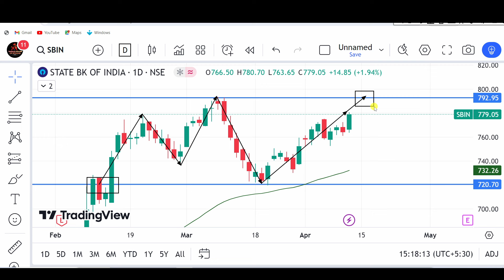SBI SHARE LATEST NEWS, SBI SHARE ANALYSIS, SBI SHARE, SBI Share target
SBI Share News: आज Stock में दिखा Breakout तो इस Strategy के साथ बढ़े आगे | Stock Of The Day

SBI Stock Review केवल 2 min में

SBI Share News: कब तक जारी रहेगा Buying का मौका? पाएं Expert से पूरी निति | Munaffe Ki Taiyari

SBI Share Price: जल्दी आएगी रैली, होगा बंपर मुनाफा || Hot stocks || stock to invest || Business News

SBI Share News: Long Term में SBI Share से मिल सकता है तगड़ा मुनाफा, Expert से जानिए नए Target ?

SBI Share News: कैसा है Data Setup? जल्द नजर आ सकती है Rally? जानें विस्तार से | Pehla Sauda

SBI Share Price: SBI में Long Term Investment से पहले रणनीति समझिए | ET Now Swadesh

SBI Share Price : SBI स्टॉक में मुनाफे की उम्मीद, क्या आप करेंगे भरोसा ? | Share Market | ET Swadesh

SBI Share News: Stock में 15% Short Covering, 608 के Support के साथ बढ़े आगे | Stock Of The Day

stock market,
stocks,
stock market news,
money,
cnbc,
financial news,
business news,
breaking news,
finance news,
cable news,
investing,
news station,
us news,
world news,

stocks,
day trading,
trading,
stock market,
share market,
swing trading,
intraday trading,
niraj joshi,
intraday trading for beginners,
miss trader,

stock market,
stock market news,
share market,
stocks,

‎ProCapital.MohdFaiz